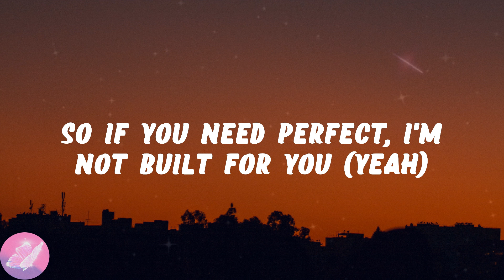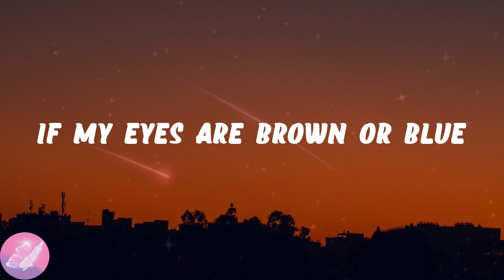Bella Poarch - Build a Bitch (Lyrics)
💗Build a Bitch lyrics:
La-la-la-la-la-la-la-la-la-la-la
La-la-la-la-la-la-la-la-la-la-la
La-la-la-la-la-la-la-la-la-la-la
La-la-la-la-la-la-la-la-la-la-la
La-la-la-la-la-la-la-la, la-la-la-la-la-la-la